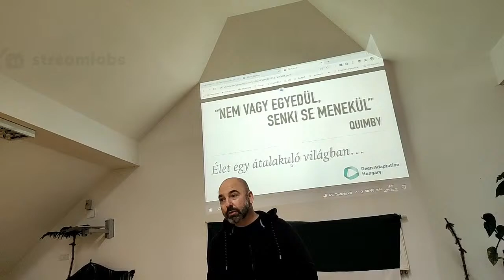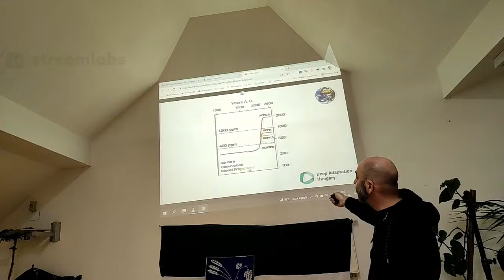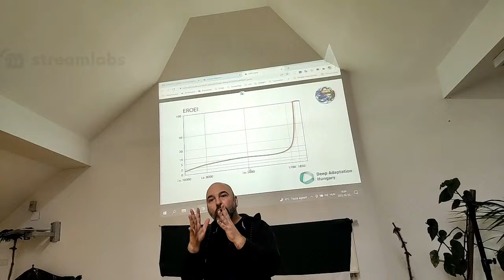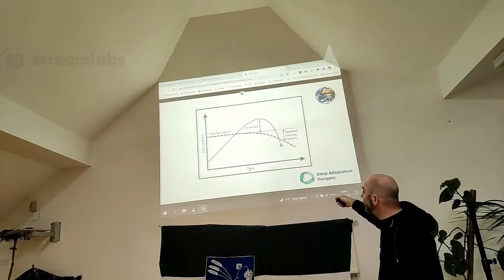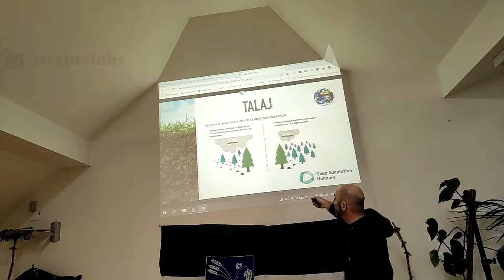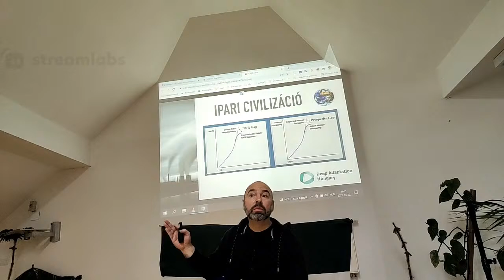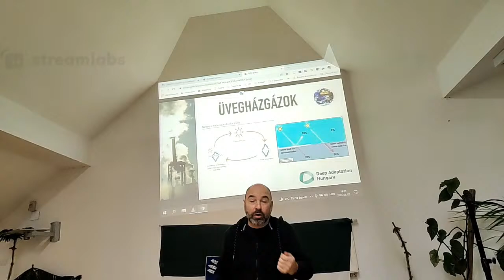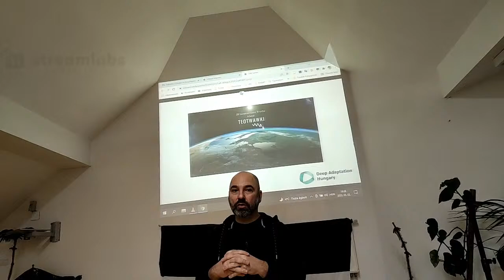Lovasi Esték | 2022.03.02./ Stumpf-Bíró Balázs jövőkutató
Előadása címe: Nem vagy egyedül, senki sem menekül - élet egy átalakuló világban
Stumpf-Biró Balázs az éghajlatváltozás hatásait azonosító, és az alkalmazkodás folyamatát támogató Cassandra Programot fejlesztő Cassee Klímaadaptációs Tanácsadó Zrt. társalapítója. A mentális felkészülést fontosnak tartó Deep Adaptation (Mélyalkalmazkodás) mozgalom magyarországi képviselője, és a szemléletformálást segítő Betyáros Világ podcast alkotója.
Arról beszélgettünk vele, mi vár ránk az elkövetkező időkben, és mire kell felkészülnünk.